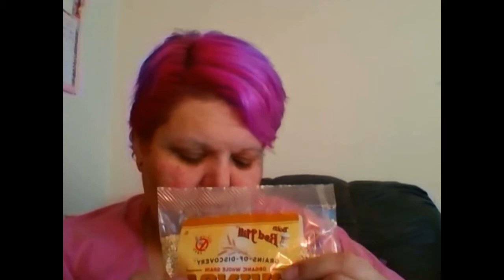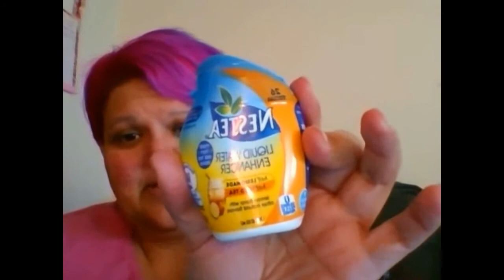Update time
***OPEN ME***
HW 560
CW 400
GW 200

B U S I N E S S:
♥For Public Relations please contact